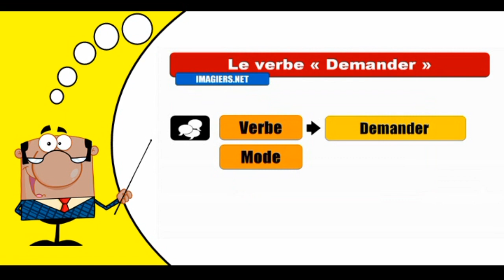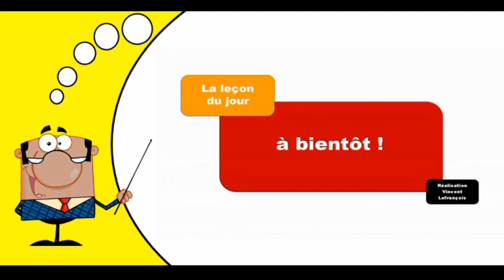Aprender la conjugación del francés I Demander I Passé récent